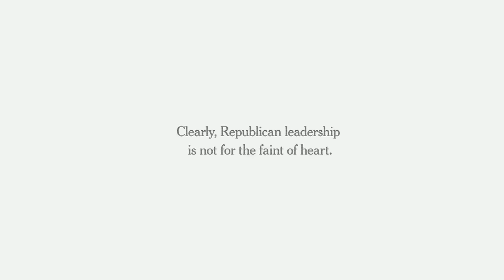Kevin McCarthy on the Future of the Republican Party | DealBook Summit 2023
Kevin McCarthy’s tenure as speaker of the House came to an end when members of his own caucus ousted him. He reflects on what happened along with the volatile state of modern Republicanism.

This interview was with Andrew Ross Sorkin of The New York Times at the annual DealBook Summit, recorded live in front of an audience at Jazz at Lincoln Center. Read more about highlights from the day